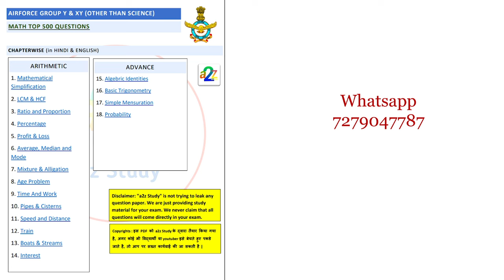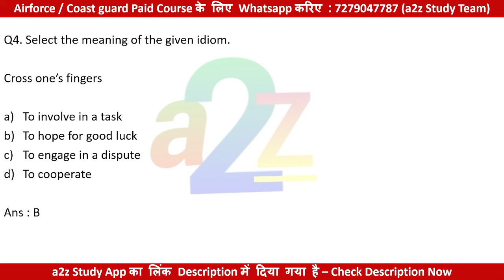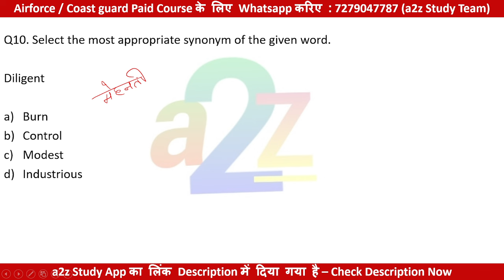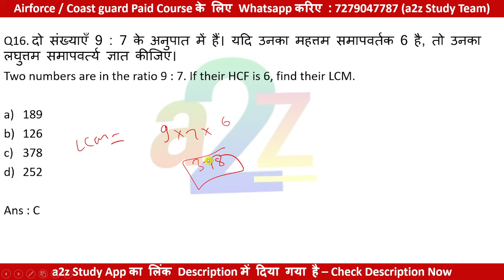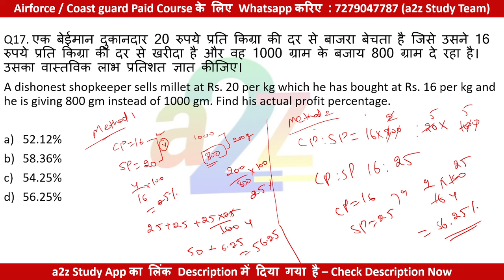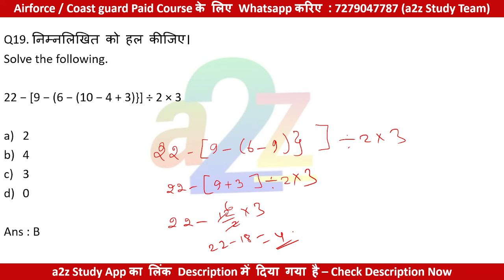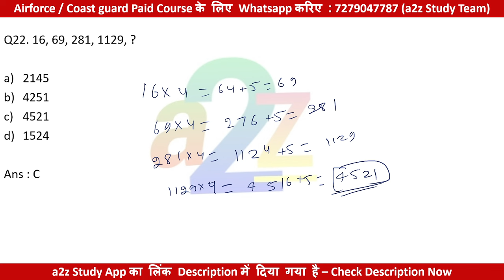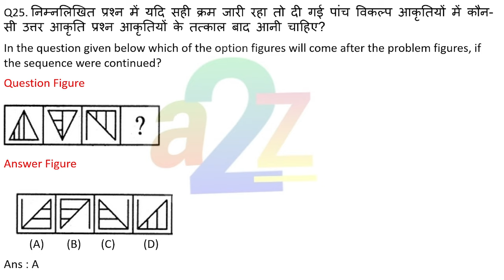Airforce Y Group Best Practice Set | Airforce Y Group RAGA Mini Mock Test Part 3 For 2025 Batch